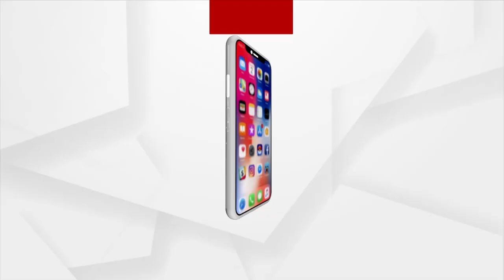Rath Yatra 2023: Deba Snana Purnima To Be Held On June 4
Deba Snana Purnima To Be Held On June 4,  Rituals finalised at Srimandir Managing Committee Meeting.